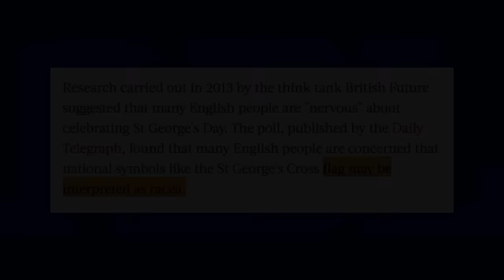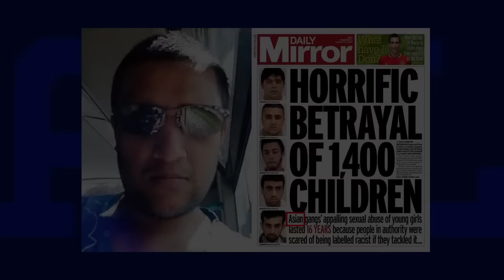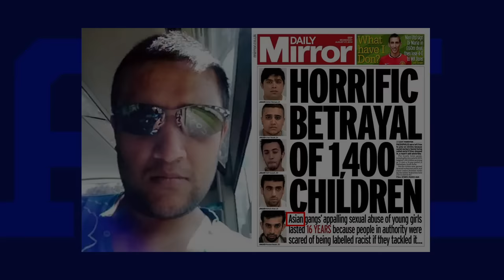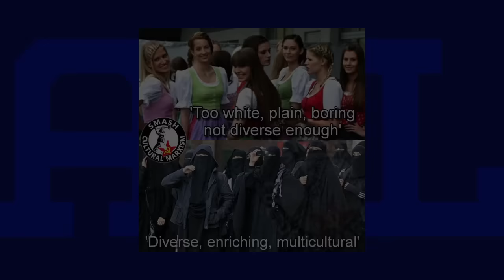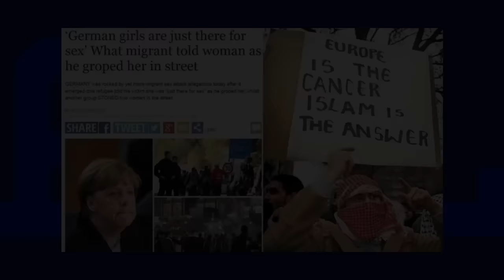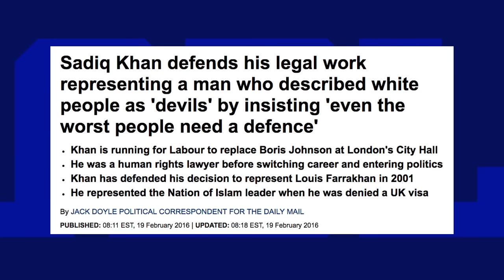Reaction to London Electing Muslim Mayor Sadiq Khan - London Has Truly Fallen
London has elected a new mayor, a Britain-born Pakistani Muslim lawyer, Sadiq Khan.  Mr. Khan has ties to extremists and has labeled non-extremists as "uncle toms" ... which is a slur that originated in the United States to refer to blacks that were "traitors to their own race."  A prime example of an "uncle tom" in the United States would be someone who does not support the hate group "Black Lives Matter."  The election of Sadiq Khan has come at a time earlier than many thought it would happen, but many people knew that it would eventually happen. It is part of the furthering Islamisation of the West, specifically Britain.

Many cities in England now feature a majority minority population of children, some feature majority minority population of adults as well. Many other cities are majority Muslim, adult and child.  This fact wouldn't be a problem if there was any integration going on, which there is not. There is a constant push to get more and more "rights" for Muslim citizens.  They establish their own neighborhoods, create "no-go zones" ... places where non Muslims are not welcomed, and they also abide by their own set of rules and laws.  Non-believers, or "kafir" as they are referred to by many Muslims, are not seen as equals.  This type of behavior goes against everything Western Culture purports itself to be.  Inclusion, not established based upon religion, multiculturalism.

Unfortunately for liberals who claim to champion Western Culture with their love of multiculturalism, they are killing that which they claim to champion.  Left leaning politicians in Europe are afraid of doing what's necessary to curtail the anti-Western behavior in their own countries, because their pathological altruism is in conflict.  It creates a barrier between reality and what they want to believe.  They give Muslims concessions and allow them to stay segregated, so then the segregation, and resulting frustration due to not being part of mainstream society, and their own religious hatred just festers and boils over to the point where attacks begin to happen.  Not just bombings or things like that, but also physical attacks on people.  Sexual assaults, knifings, you name it.  Anyone that is against that type of behavior is labeled as a racist.  Which is crazy. Hopefully The Kingdom of Great Britain wakes up... before it becomes The Islamic Caliphate of Brtainistan... forever.

LIVE WIRE — Sadiq Khan Elected London’s First Muslim Mayor

Boris Johnson suggests 'part-Kenyan' Obama may have 'ancestral dislike' of UK